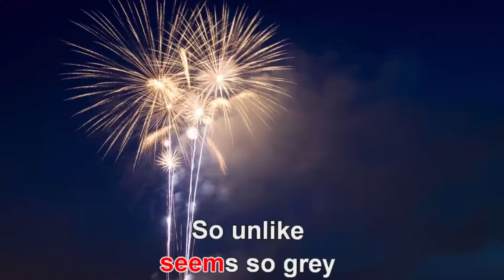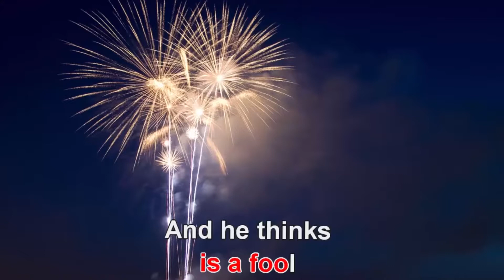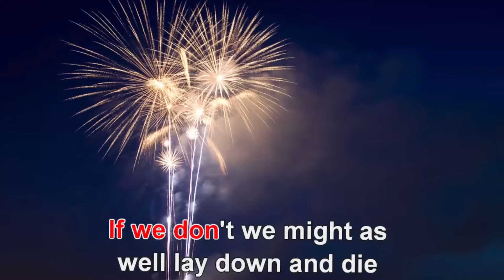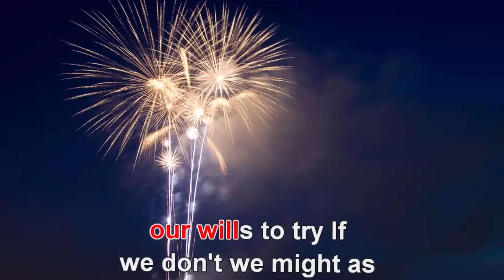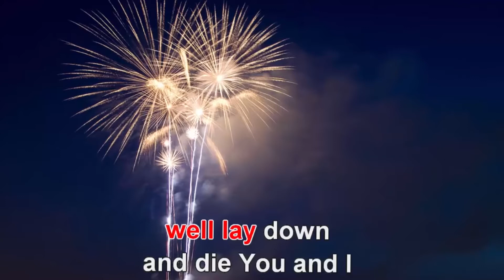[KARAOKE] HAPPY NEW YEAR I ABBA BAND